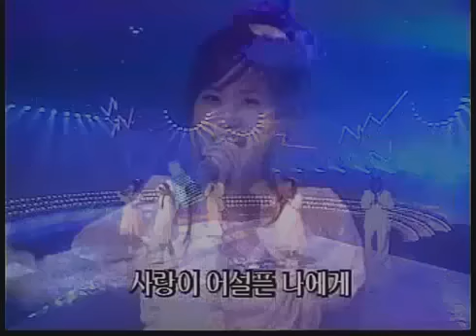클레오 - Good Time (1999年)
1st Album title
Come Listen Every One - CLEO